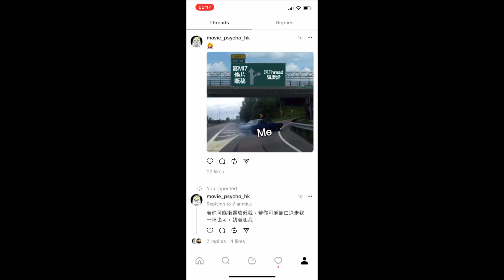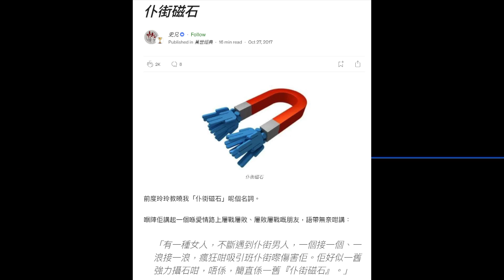《迷失幸運兒》活地亞倫跌Watt之作｜論角色選擇的合理性｜Coup de Chance｜伍迪·艾倫｜史兄｜粵語｜廣東話｜影評｜阿影